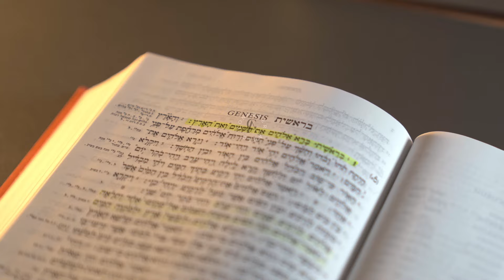A BIBLIA SEM ALIENIGENAS NÃO É BIBLIA | PASTOR CAIO FÁBIO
IGNORAR

BIBLIA
ALIENIGENAS
ESCRITURAS
SUMÉRIOS
MESOPOTAMIA
ANUNNAKI
ENKI
ENLIL
ZEUS
DEUS